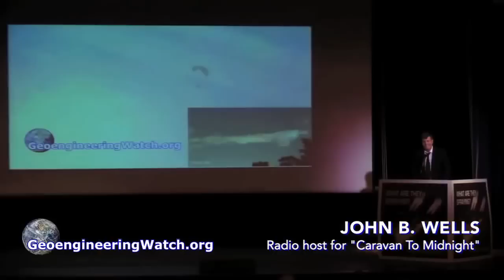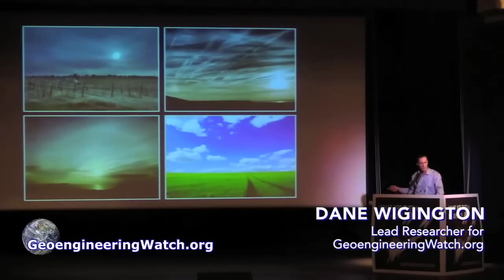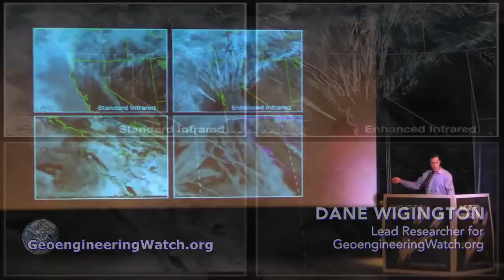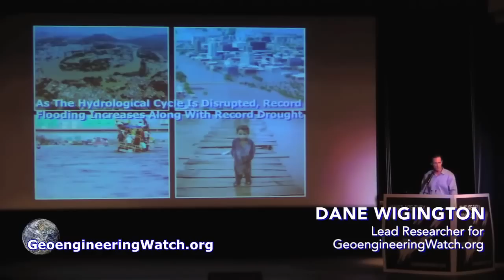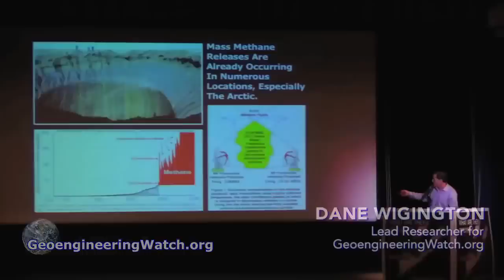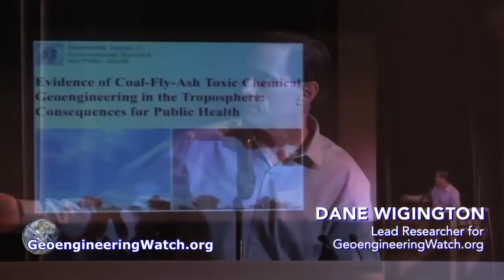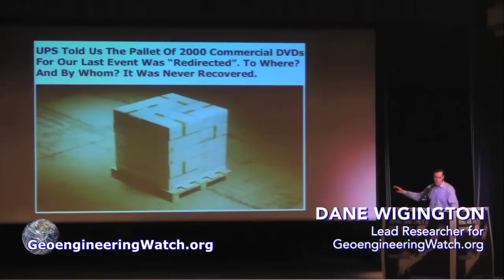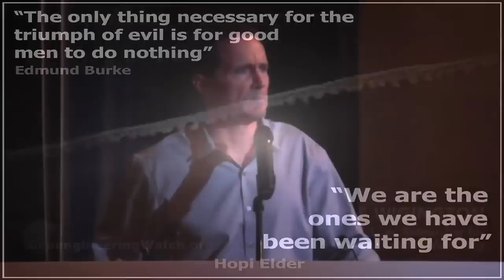The Most Important Topic For Everyone in 2016 and Beyond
Breaking down the entire ecological system through geoegineering.
Understand the terms and the calmity we all face as people on this earth. A riveting and informative talk by Anti-Geoengineering expert Dane Wigington Speaks on all topics that are plaguing our world - none of which are being talk about on the main stream news.